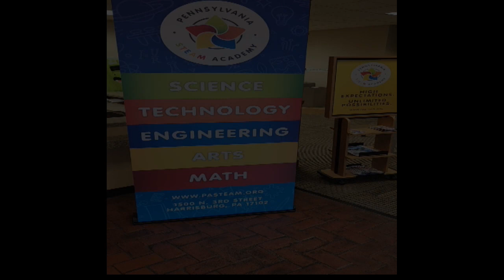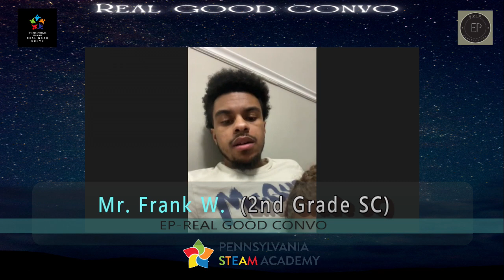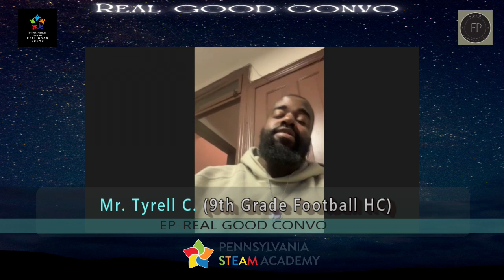EP (REALLIFECONVO) Ep.3 "Intellectual Architects: Crafting Minds, Shaping Futures"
On the episode we sit down and talk to the MEN of PA STEAM Academy.
"Unlocking Potential: Males at the PA STEAM Academy lead the charge in inspiring the next generation of innovators. Through hands-on STEAM education, they ignite curiosity, foster creativity, and instill a passion for learning in students. With dedication and expertise, these mentors shape young minds, guiding them towards success in science, technology, engineering, arts, and mathematics. Together, they forge a path towards a brighter, more innovative future."

FOLLOW ME ON Ms. Shannon  SOCIAL PLATFORM @:
(TheSkyBoxx)
n/a
Search - Shannon Reedy